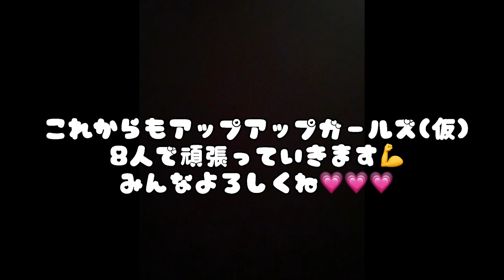【Vlog】はるかカメラ ～「青柳＆工藤と再会編」～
おはるきゅんっ

みなさん！
アップアップガールズ(仮)やっと全員そろいました～～～～！！！！！！

今回のはるかカメラは青柳佑芽、工藤菫と久しぶりに再会したYUME FES Vol.2 のライブ後に撮影した動画ですっ！

ぜひ最後までみてね－！

それではドロン

◆賞金総額100万円 アプガヤバイ 楽曲募集！！詳細は

2021年7月27日発売ニューシングル『一歩目のYES!/宣戦 Brand New World!』
◆tower.jp
◆リリースイベント情報（T-Palette Record Official Blog）

単独ライブ開催決定！

【タイトル】
なめんな！夏将軍 アップアップガールズ(仮)

【会場】
表参道GROUND

【日時】
2021年9月4日(土)
①OPEN 13:00/START 13:30②OPEN 17:00/START 17:30

【チケット】
全席指定：8,000円
※別途ドリンク代必要

【一般販売】
販売期間：8月26日(木)12:00～公演前日23:59

アップアップガールズ通販ショップ出来ました！
先行商品、特典付き商品、ネットサイン会商品等。

アップアップガールズメンバーと2人でおしゃべり出来るアプリ出来ました！

アップアップガールズ（仮）オフィシャルブログはこちら→
アップアップガールズ（仮）最新情報はこちら→

☆関根梓
長野県出身 1996年6月14日 メンバーカラー：赤

☆古谷 柚里花　(FURUYA YURIKA)
東京都出身 2000年 1月23日 メンバーカラー：青

☆鈴木 芽生菜　(SUZUKI MEINA)
東京都出身 2000年 1月30日 メンバーカラー：緑

☆工藤 菫　(KUDO SUMIRE)
兵庫県出身 2001年1月15日 メンバーカラー：モカ
SHOWROOM：

☆鈴木 あゆ　(SUZUKI AYU)
東京都出身 2001年5月16日 メンバーカラー：黄
☆小山 星流　(KOYAMA SEINA)
東京都出身 2001年6月2日 メンバーカラー：オレンジ

☆青柳 佑芽　(AOYAGI YUME)
神奈川県出身 2001年10月26日 メンバーカラー：紫

☆住田 悠華　(SUMIDA HARUKA)
東京都出身 2005年1月19日 メンバーカラー：ピンク